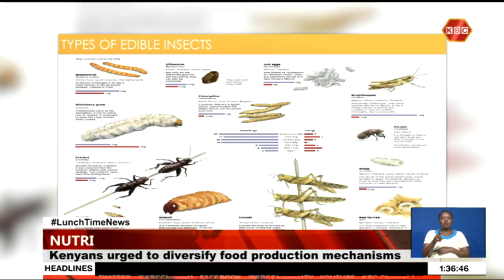Kenyans urged to diversify food production mechanisms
Kenyans have been urged to diversify food production mechanisms as a way of mitigating the adverse effects of drought in the country. Kenya Nutritionists and Dieticians Institute Chief Executive Officer, Dr. David Okeyo says Kenyans from the Arid and Semi Arid regions should consider edible insects and drought resistant crops as an alternative food source which can be produced more practically and sustainably.